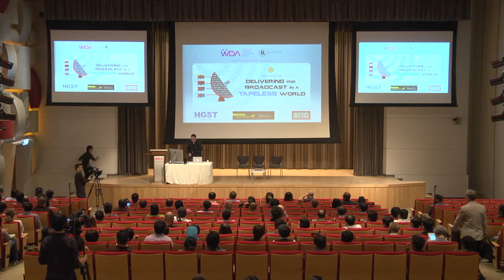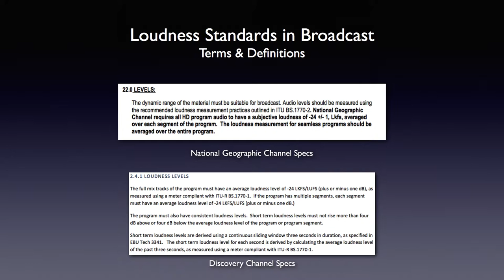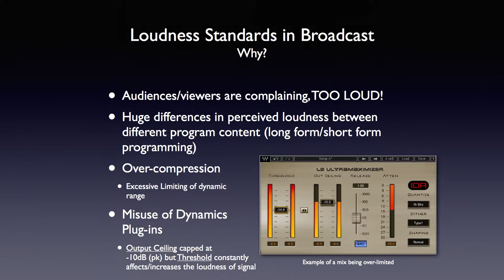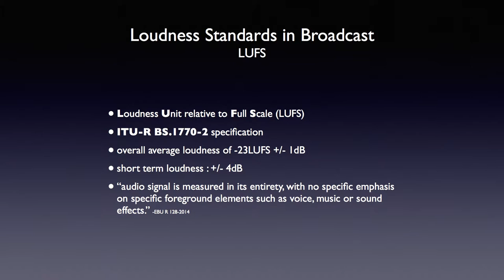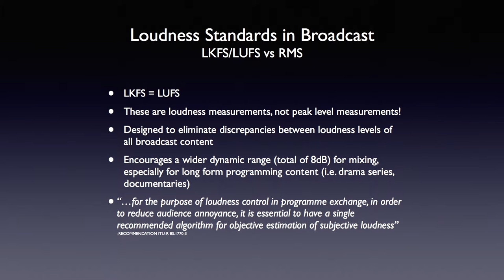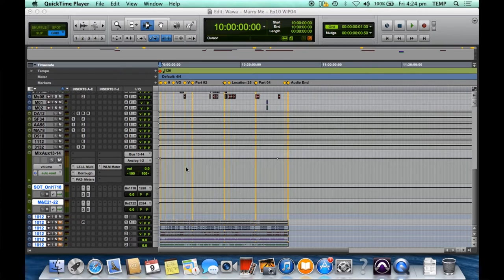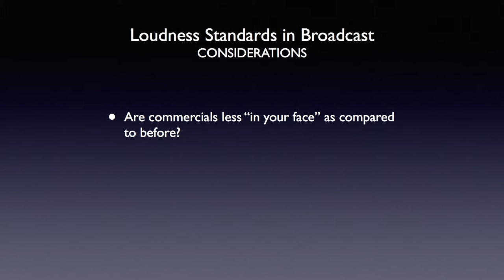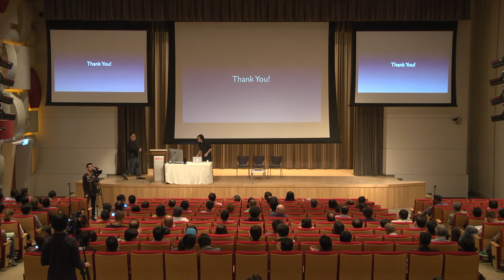Loudness Standards in Broadcast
presented by Kevin Teoh (Studio.MB)

Kevin demystifies the new broadcast audio standard (based on loudness metering), and demonstrates how to approach mixing for it.

Recorded during the Media Productivity Series — Forum #5
DELIVERING FOR BROADCAST IN A TAPELESS WORLD

Proudly organised by:
Reelisations Pte Ltd
Singapore Workforce Development Agency (WDA)

HGST
NTUC Membership
ATTO Technology, Inc

Shot & Edited by:
Skipping Stones Media​

About the Media Productivity Series:

The Media Productivity Series was a line-up of creative sharing sessions organised by Reelisations Pte Ltd and the Singapore Workforce Development Agency (WDA) in collaboration with industry leaders & practitioners.

The purpose?  To feature in-depth insights on new trends & techniques in media.  It ran from 2013 to 2015.